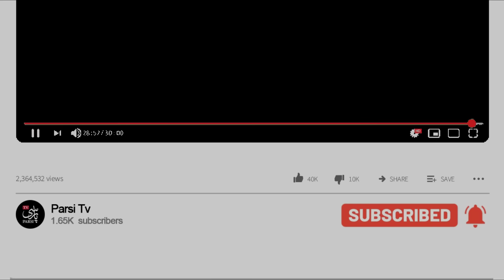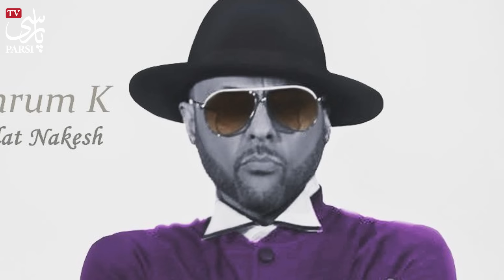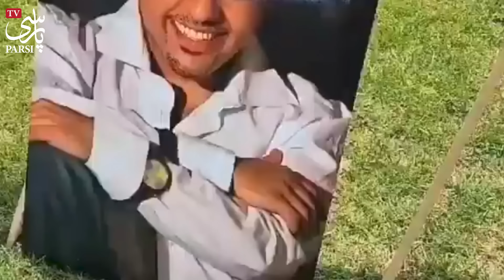سرنوشت غم انگیز شهرام کاشانی با اعتیاد و کارتن خوابی ! منصور بدبختم کرد ...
شهرام کاشانی خواننده جوانی که با انتشار اولین آهنگهاش به شهرت زیادی رسید اما در ادامه راه درگیر اعتیاد به الکل و بیماری و افسردگی شد و در نهایت در کشور ترکیه ...